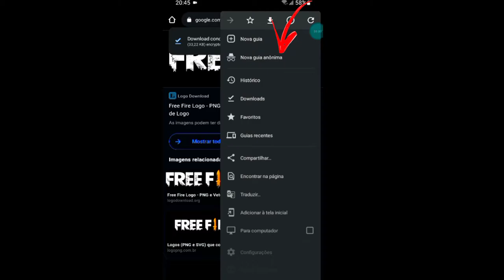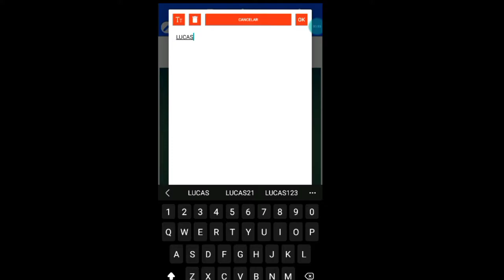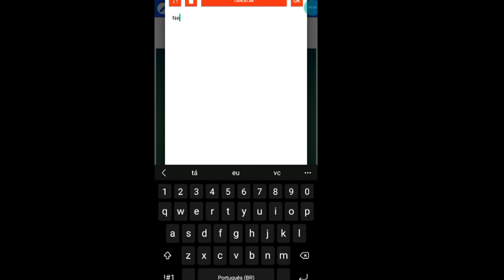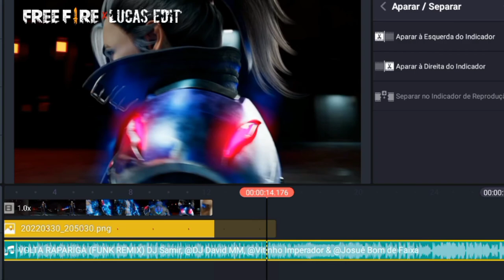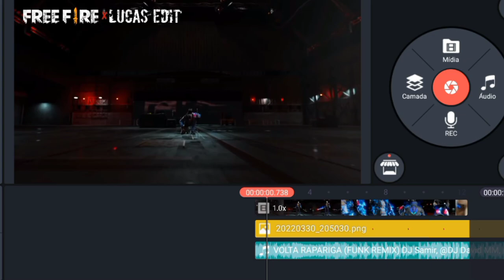COMO FAZER UMA INTRO - ESTILO JESTAFF - FREE FIRE EDIT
Após usados

Remova o fundo da imagem usando a guia anônima
Site:Removerbg